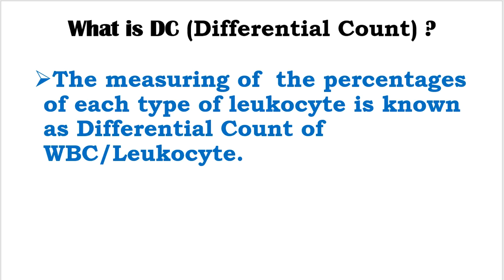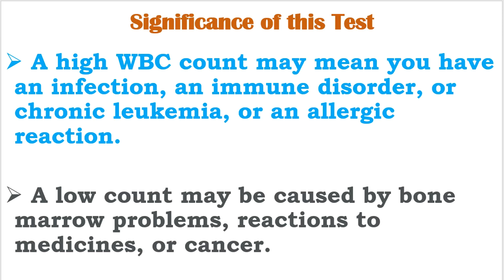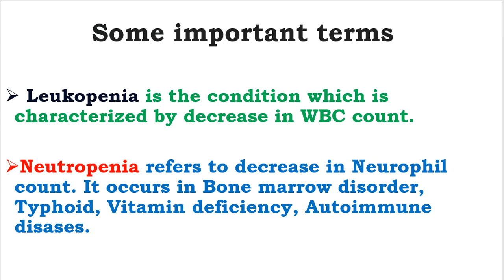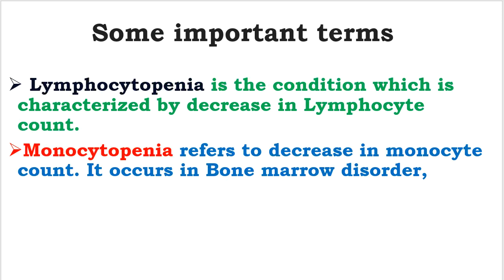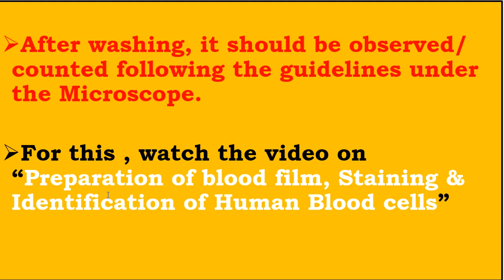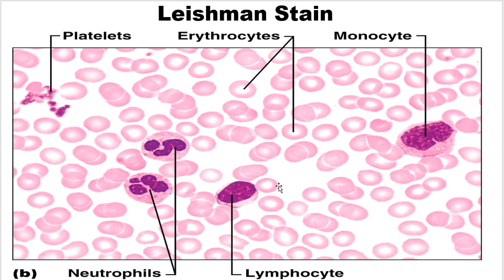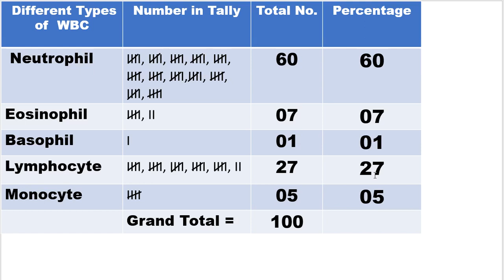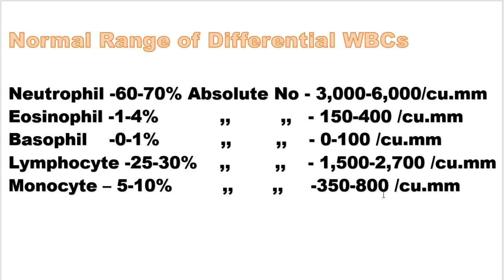Determination of DC (Differential Count) Of WBC/WBC এর ডিফারেনশিয়াল কাউন্ট (DC) নির্ধারণ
of Hemin Crystal & its significances / হেমিন ক্রিস্টালের প্রস্তুতি এবং এর তাৎপর্য
Determination of DC (Differential Count) Of WBC
What is Arneth Count or Arneth Index ?  আর্নেথ গণনা বা আর্নেথ সূচক
Preparation of blood film, Staining & Identification of Human Blood cells/ব্লাড ফিল্ম তৈরি, রঙ করা এবং মানব রক্তকণিকা সনাক্তকরণ
/ রক্তের গ্রুপ নির্ণয় / রক্তের গ্রুপ নির্ণয়
of Blood Group / রক্তের গ্রুপ নির্ণয়
গ্রুপ নির্ণয়ের নীতি এবং সরাসরি পদ্ধতি/ Principle of Determination Blood Group